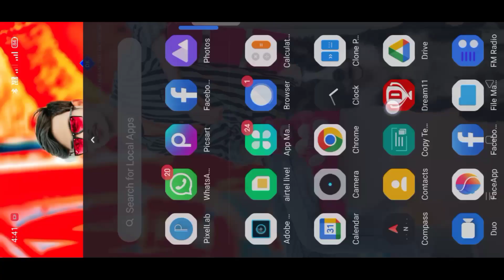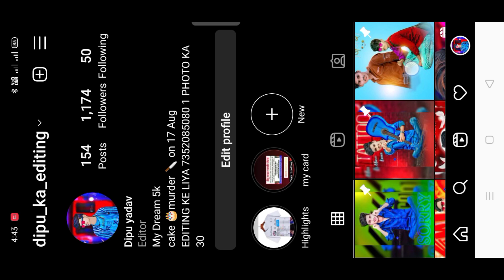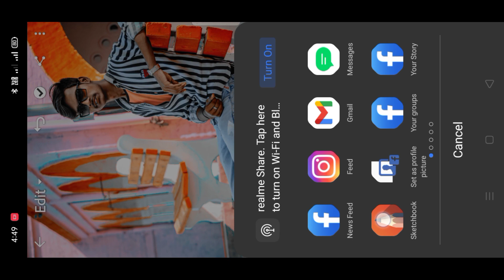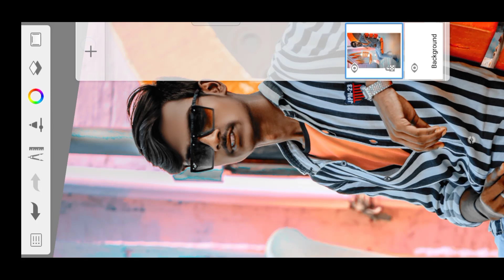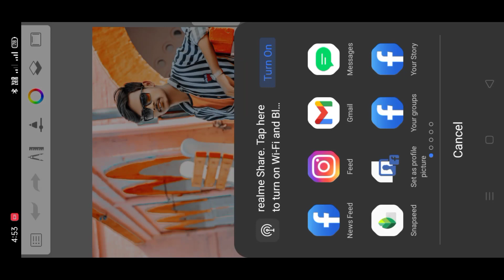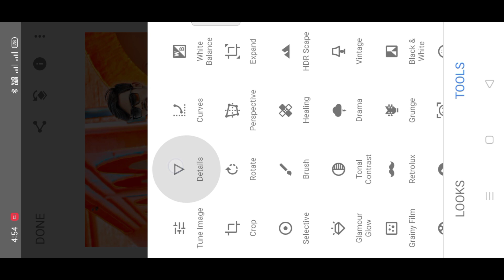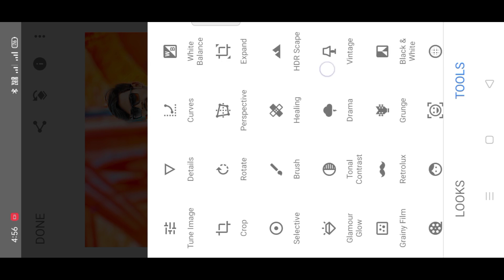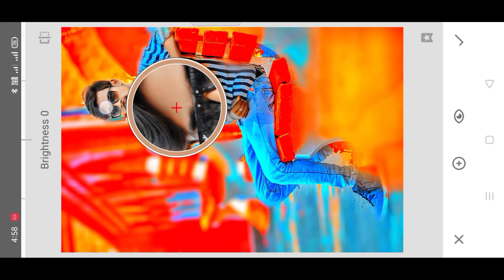Autodesk sketchbook face Smooth || snapseed photo editing kaise karen new trick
🔴 Oily Smooth skin HDR secret tricks 🤫 face smooth editing| photo editing| sketchbook editing

My Taligram link 🔗🔗🔗🔗🔗🔗🔗

Your Quires-
face smooth
photo tuturial
autodesk new concept
autodesk sketchbook